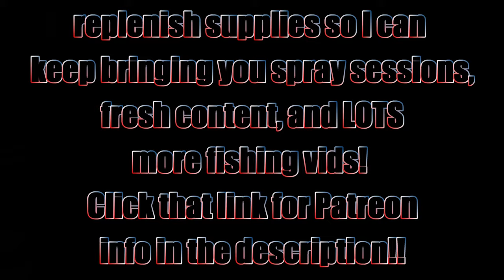How Does Your Garden Grow? (The Morning Glimpse)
Lol... lots of you have been asking for a little glimpse of my daily life... here's a caffeine injected walk through of my patio area and this spring's gardening adventures here at JBCo. Thanks for stopping by!
Cheers, and Happy Planting!  - Jen at JBCo.

Respirators:
3M (Large)
3M (Small)